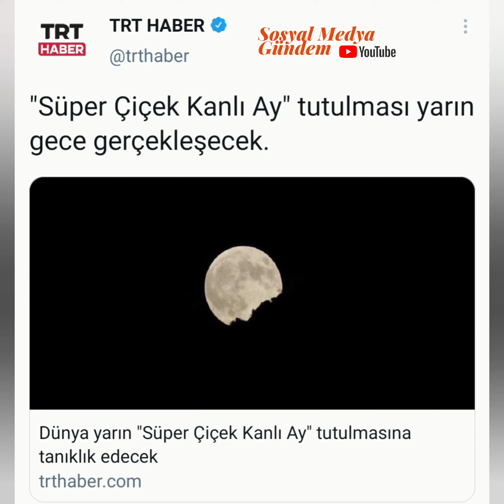Ay tutulması: Kanlı Ay ve Süper Ay bir arada gerçekleşti,Dolunay gökyüzünü süsledi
İki yıl aradan sonra 26 Mayıs Çarşamba günü gerçekleşecek olan ilk Ay tutulması bu kez hem 'Süper Ay' hem de Kanlı/Kızıl Ay olarak bilinen kozmik fenomenler ile kesişecek.

***Ay tutulması: Kanlı Ay ve Süper Ay bir arada gerçekleşecek

**Dolunay, eşsiz görüntülerle kendini gösterdi

***İstanbul'da dolunay
***Süper Ay, Kanlı Ay, hepsi aynı anda

***Dolunay gökyüzünü süsledi